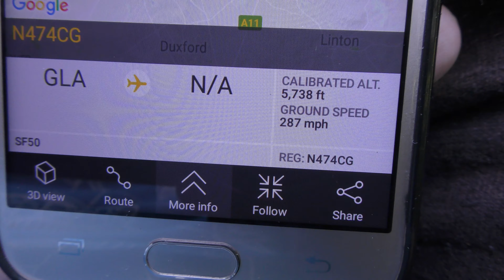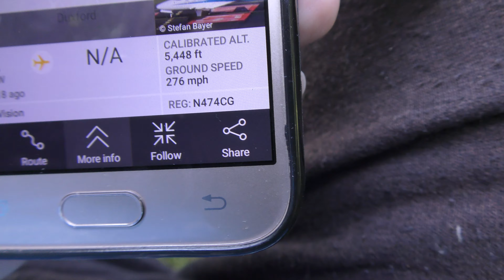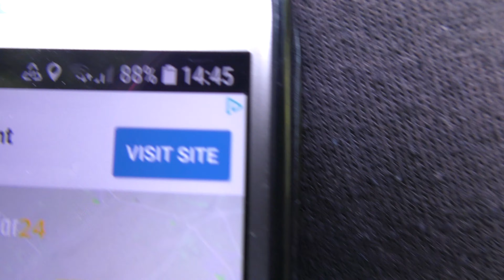share N474CG Cirrus SF 50 VisionJet single engine very light jet landing Cambridge UK 23jul19 242p